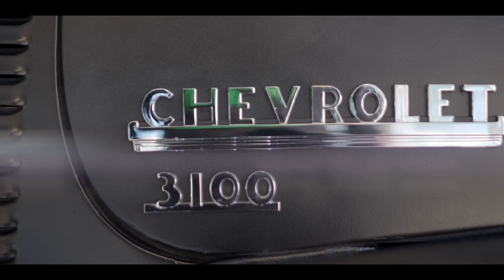Romagna Boys Crew - Promo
Scaldate i motori, è arrivato il momento di fare sul serio!
Romagna Boys Crew • American Cars Italy vi aspetta per divertirsi insieme e condividere la stessa Passione.

Il nostro scopo è di diffondere e mantenere viva la Passione per le "Auto Americane".

Powered by:
Octanes Garage
BTV TRUCK srl camion usati
CAR SERVICE s.r.l. Fossombrone
Big Boss Garage
Area 51 Motorsport & Classic Cars
Cafè degli Artisti
Met Garage car detailing & lavaggio auto
Saf Group Auto
Farabegoli Zanuccoli Assicurazioni